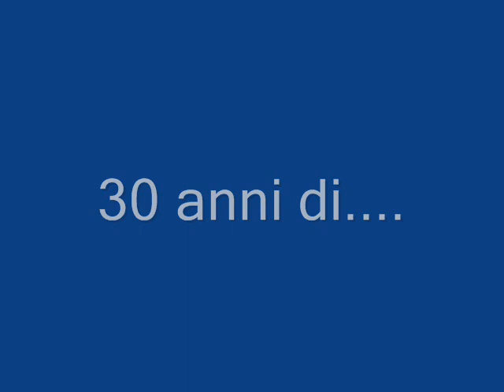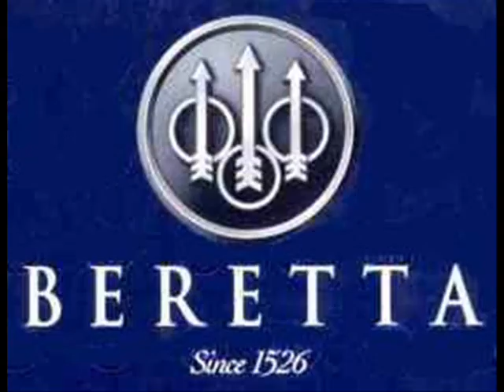BERETTA S 680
THE STORY OF THE TRAP !